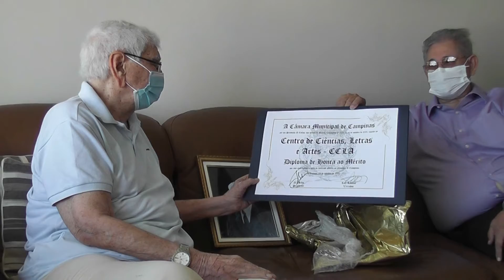CCLA homenagem ao Dr Marino